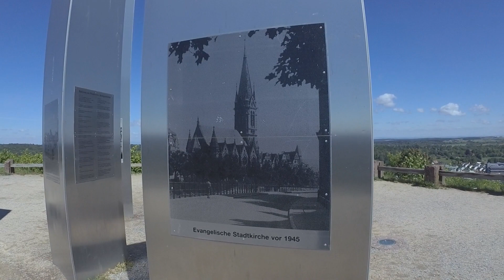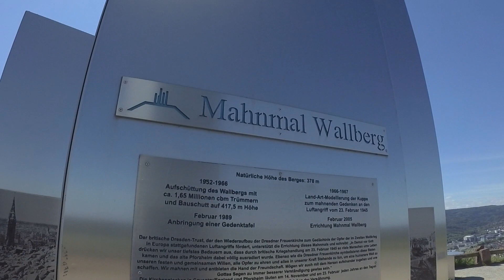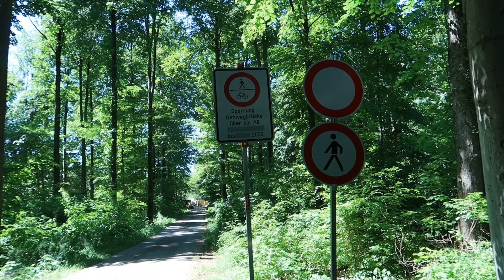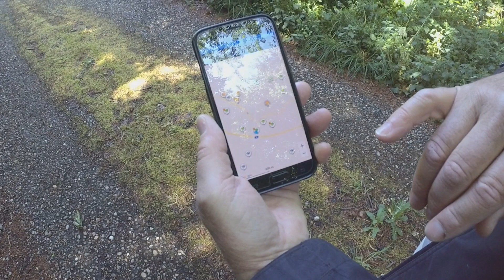Unterwegs mit einem GEOCACHER - Wallberg Pforzheim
Ich treffe mich mit Svante - er wohnt in meiner Nachbarschaft und ist Geocacher. Wir hatten schon lange mal vorgehabt gemeinsam eine Tour zu laufen. Er hat meine Grenzgänger-Touren zum Anlass genommen auf dieser Basis eine Geocache - Wanderung zu kreieren. Unsere heutige Tour nutze ich mehr von ihm darüber und überhaupt über Geocaching zu erfahren. Wenn es Euch auch interessiert, lade ich Euch ein, auf eine interessante 18 km Wanderung in meiner Heimat.

Dieses Video habe ich mit Aquasoft-STAGES erstellt. Einer wie ich finde interessanten Software, die etwas anders ist, als die üblichen Video-Schnitt-Programme. Schaut mal hier: